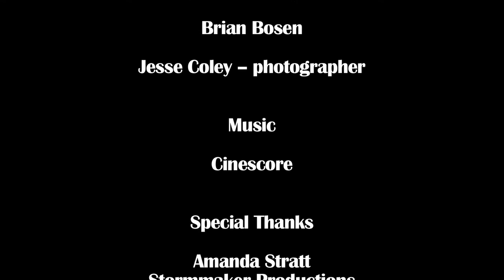Stuck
Cast:
Shaun - Jeff Daly
Kylee - Femi Emiola
Dr. Verfasser - Steffanie Siebrand

Produced by:
Jayme Lutz and Jeff Daly

Directed by:
Jeff Daly and Aldo Lara

Edited by:
Aldo Lara

Aldo Lara

Boom/Sound
Donald Rios

Photography by:
Jesse Coley

Written by:
Jeff Daly

Makeup by:
Gabriela Banda

Party Guests
Neetu Gill
Leena Arora
Jessica Mattson
Gabriela Banda
Jayme Lutz
Jason Wissinger
Brian Bosen
Jesse Coley  photographer

Music
Cinescore

Special Thanks
Amanda Stratt
Stormmaker Productions
Screen Actors Guild